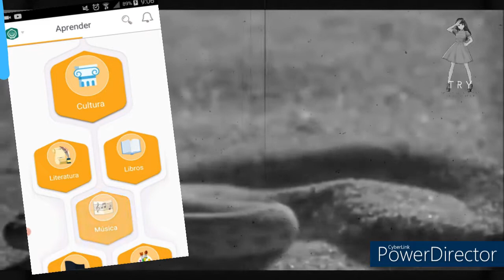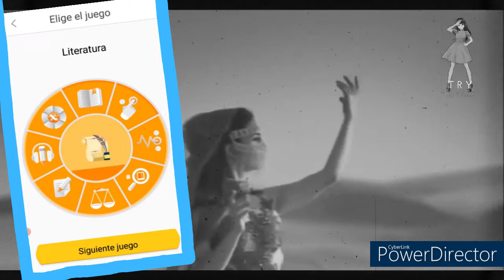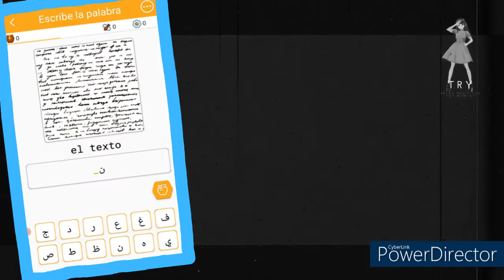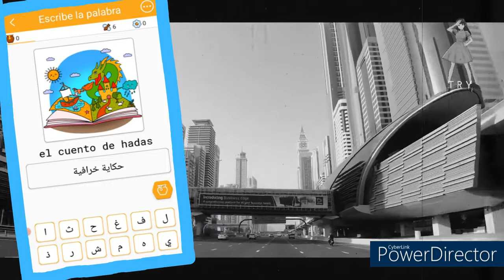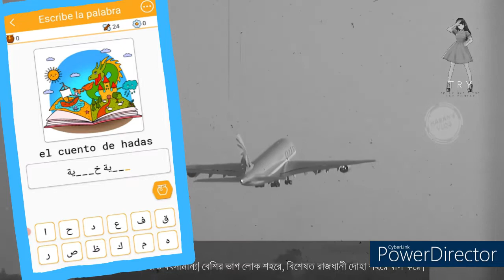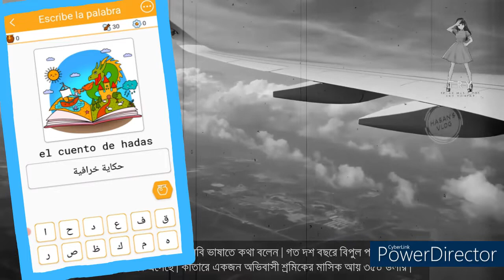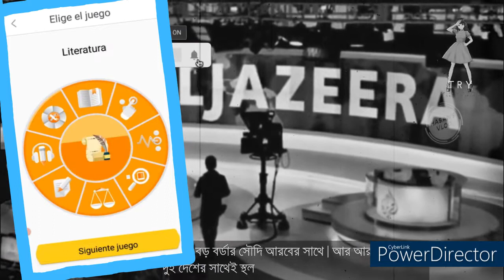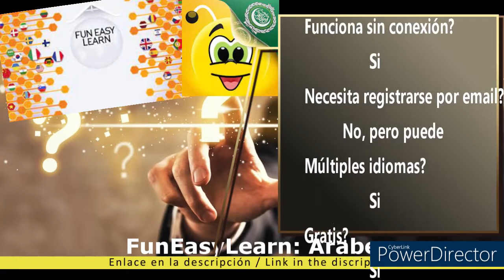Fun Easy Learn: Árabe / Cultura - Literatura ثقافة - أدب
Link / Enlace Aplicación: Fun Easy Learn Árabe

Timecodes
00:00 - Intro
00:13 - Cultura - Literatura
13:08 - ¿Qué he hecho hasta ahora?
13:59 - Outro

Hoy: Fun Easy Learn / Árabe
Asunto: Cultura - Literatura

Today: Fun Easy Learn / Arabic
Subject: Culture - Literature

Este vídeo se crea con la ayuda de:
Vroid.com (Avatar)
Powerdirector (editor de vídeo)
Vroid.com (Avatar)